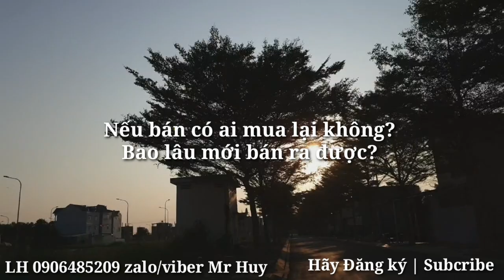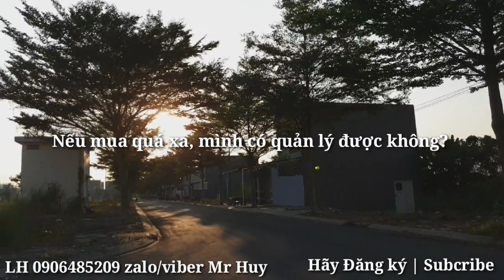Cảnh Báo Mua Nhà Đất Không Có Sổ Hồng | LH 0906485209 zalo/viber Mr Huy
Important | Những điều Hết sức lưu ý khi mua Nhà Đất | LH 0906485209 zalo/viber Mr Huy
Đất nền Bình Chánh, dat nen binh chanh, Bán đất nền Bình Chánh, Đất nền Bình Chánh giá rẻ, ban dat nen binh chanh, dat nen binh chanh gia re,
“Đừng chờ đợi để mua bất động sản. Hãy mua bất động sản và chờ đợi.”
*Đăng ký (miễn phí) kênh Saigonhouses để theo dõi video mới nhất*

DatnenBinhChanh *Đất Nền Bình Chánh*
*Bán Lô Đất Bình Chánh 5.5x20m SHR, Dt 5.5x20, 5.5x16, 6x17m mặt tiền đinh đức thiện Bình Chánh*
*Lô đất Bình Chánh 2 mặt tiền siêu đẹp dt 12x18m SHR có hỗ trợ vay, giá 4t5*
*Lô đất vip nhất 3 mặt tiền Đinh Đức Thiện xây dựng tự do SHR 97m2* 3 tỷ 8, hỗ trợ vay.*

Chuyên: Đất nền Bình Chánh, dat nen binh chanh, Bán đất nền Bình Chánh, Đất nền Bình Chánh giá rẻ, ban dat nen binh chanh, dat nen binh chanh gia re,
đất nền giá rẻ bình chánh dưới 150 triệu, bán đất q12, Bán đất Bình Dương, bán đất hóc môn, nhà đất Q12, bán đất Bình Tân